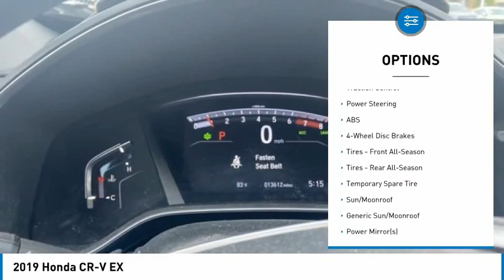2019 Honda CR-V S662148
2019 Honda CR-V EX

Subaru of Ann Arbor
3771 JACKSON RD

AWD.Clean CARFAX.Odometer is 17398 miles below market average! 2019 Honda CR-V EX AWD CVT 1.5L I4 DOHC 16VWORRY FREE GUARANTEE FROM SUBARU OF ANN ARBOR-- NATIONAL LIFETIME WARRANTY(ON SELECT VEHICLES), ONE YEAR COMPLIMENTARY MAINTENANCE, 1 YEAR KEY REPLACEMENT, 7 DAY EXCHANGE POLICY, COMPLIMENTARY CAR WASHES, 15% OFF GENUINE FACTORY ACCESSORIES, LIFETIME LOANER PROGRAM, $100 REFERRAL PROGRAM, AND $500 OFF YOUR NEXT NEW CAR!! all vehicles have repel and nitrogen added(additional charge). Some select vehicles may not qualify for all offers.PLEASE CALL OR TEXT TO CHECK AVAILABILITY AND ADDITIONAL OPTIONS. 27/33 City/Highway MPG